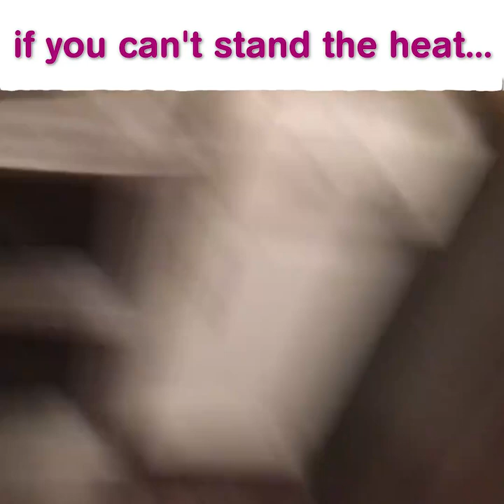Kitchen Fails Funniest Cooking and Food Kitchen Fails by Viral TRND Videos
Funniest Cooking and Food Kitchen Fails by Funniest Cooking and Food Fails by Viral TRND Videos
These women should stay out of the kitchen 🔥

"Viral TRND" is a channel introduce and keep great moments around your life. It's your funny moments and your pet ... It's so fun. Our goal is to bring laughter and want you to see life is great.

Welcome to Viral TRND, where we solve every problems of life in the most fascinating way.

How to make awesome craft with just simplest things around you. How to do interesting experiments and great life hacks right in your house. How to do everything in a whole new better way. All in our channel.

Funny videos hindi, funny videos pakistani, funny video 2018, funny pranks, funny videos for kids, funny animals, funny new videos,

Once I have received your message and determined you are the proper owner of this content I will have it removed!